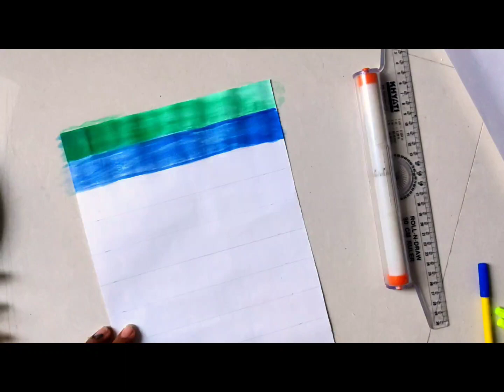Road safety slogan poster... art arena of pratik.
road safety slogan poster for competition.. 1st. ranked poster. for school and college safet events..
Road safety poster.
art arena pratik
drawing of road safety.
  safety week
for competition rank winning poster
road safety colour poster with slogen
# road safety colour poster